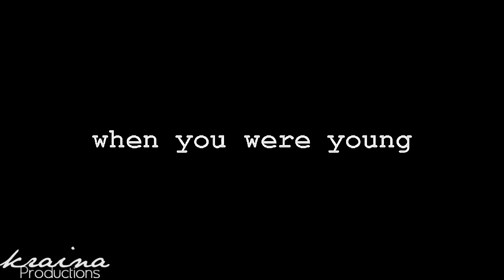imogen&daniel | ...no one like you ( neighbours 2014 spoilers )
***POSSIBLE SPOILERS FOR THOSE OUTSIDE OF AUSTRALIA***

I honestly didn't think I would ever vid these two as to be honest; at the beginning it was rather annoying watching them together, especially with Imogen's attitude and her being a complete asshole to him every step of the way but, after having watched Lalababe's video...here it is if you want to check it out; I actually started to see them a bit differently so I decided to take the time to rewatch all the I/D scenes yesterday and I realised, I actually like them! I mean, I did like Damber but this cheating thing has been the biggest turnoff EVER and I am actually on board if Neighbours decide to go down the I/D road now.

Tim & Ariel certainly have chemistry and work well together and the mix of their characters, with Imogen being so serious and Daniel being the most carefree, happy guy in the history of Neighbours...them being together would be very interesting and it seems to be opening Imogen's character up a bit.

So, I decided to download some HD Neighbours episodes and that is why I haven't used many episodes in this, I wanted to try something a little bit different and stick with the episodes before there was any real sign of feelings.